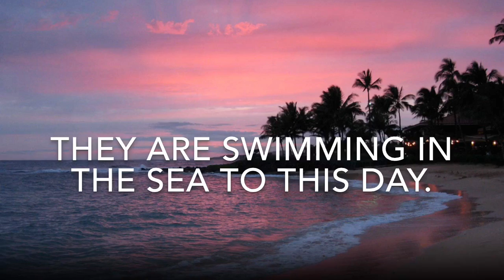Aidan, Caleb, and Nigel (English)